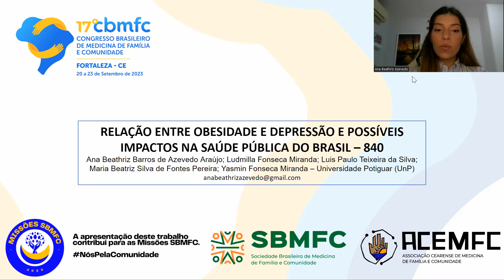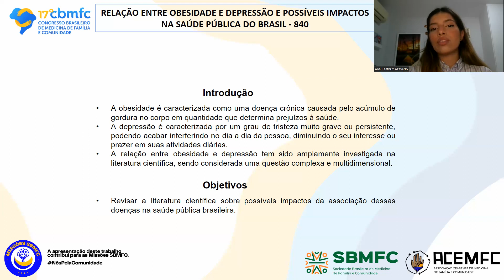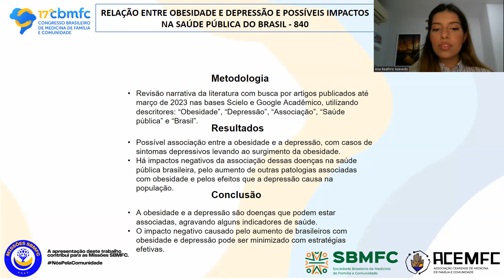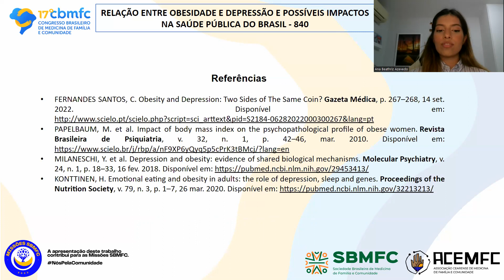840 Relação entre obesidade e depressão e possíveis impactos na saúde pública brasileira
Autores: Ana Beathriz Barros de Azevedo Araújo 1, Maria Beatriz Silva de Fontes Pereira 1, Ludmilla Fonseca Miranda 1, Luís Paulo Teixeira da Silva 1, Yasmin Fonseca Miranda 1
Instituição 1 UNP - Universidade Potiguar

Resumo

Introdução: Obesidade é caracterizada como uma doença crônica causada pelo acúmulo de gordura no corpo em quantidade que determina prejuízos à saúde sendo, comumente, decorrente de um balanço energético positivo. Conforme o DSM-5, a depressão é caracterizada por um grau de tristeza muito grave ou persistente, podendo acabar interferindo no dia a dia da pessoa, diminuindo seu interesse ou prazer em suas atividades diárias. Entretanto, essas doenças, por terem potencial de impactar em indicadores de saúde, precisam de uma abordagem diferenciada na atenção primária, pois a obesidade pode desencadear depressão, ou acompanhar essa patologia de forma concomitante. A relação entre obesidade e depressão tem sido amplamente investigada na literatura científica, sendo considerada uma questão complexa e multidimensional.

Objetivos: revisar a literatura científica sobre possíveis impactos da associação dessas doenças na saúde pública brasileira.

Metodologia: Revisão narrativa da literatura com busca por artigos publicados até março de 2023 nas bases Scielo e Google Acadêmico, utilizando a combinação dos descritores em ciências da saúde: “obesidade”, “depressão”, “associação”, “saúde pública “e “Brasil”.

Resultados: Foram recuperados 15.713 títulos e resumos nas duas bases consultadas e 11 artigos publicados entre 2010 e 2023 foram incluídos na revisão. Os autores apontam uma possível associação entre a obesidade e a depressão, com casos de sintomas depressivos levando ao surgimento da obesidade, bem como o contrário, com obesos sendo diagnosticados com transtorno depressivo. Metanálise de estudos observacionais publicada em 2010 incluindo 15 estudos e 58.745 adultos constatou que a obesidade aumenta em 55% o risco de depressão e esta, por sua vez, aumenta em 58% o risco de obesidade. Dessa forma a literatura alerta para os impactos negativos da associação dessas doenças na saúde pública brasileira, pelo aumento de outras patologias associadas com obesidade como hipertensão e diabetes e pelos efeitos que a depressão causa na população, aumentando absenteísmo no trabalho e causando aumento do risco de suicídio.

Conclusão: A obesidade e a depressão são doenças que podem estar associadas, agravando alguns indicadores de saúde. Profissionais de saúde que atuam na atenção primária precisam ser capacitados para ações de prevenção que diminuam novos casos de obesos e deprimidos, bem como devem ter condições de acolher e encaminhar para tratamento com especialistas usuários diagnosticados com uma ou ambas as doenças. O impacto negativo causado pelo aumento de brasileiros com obesidade e depressão pode ser minimizado com estratégias efetivas para prevenção e tratamento dessas duas doenças na atenção básica.